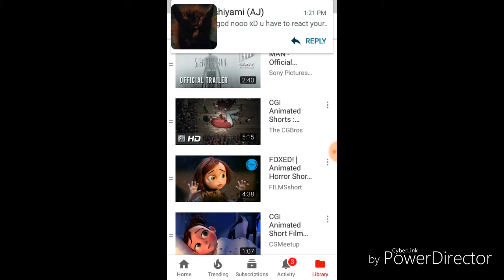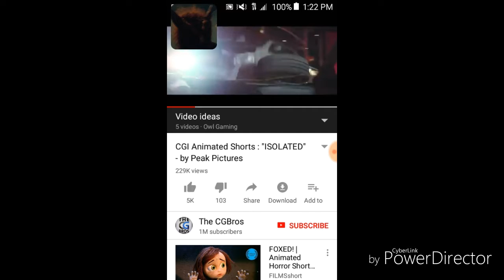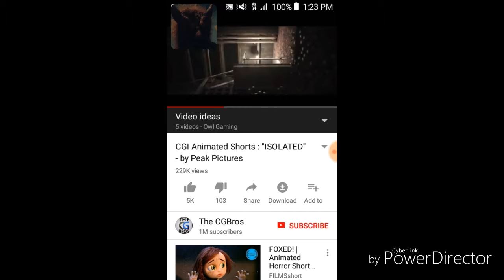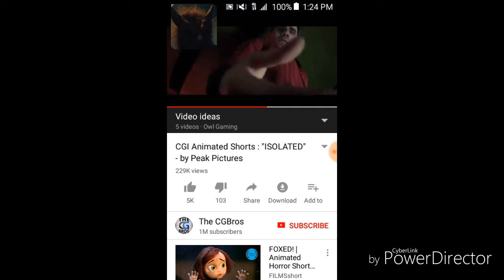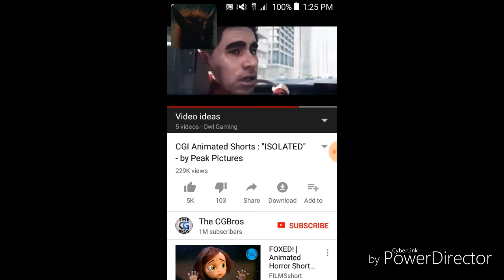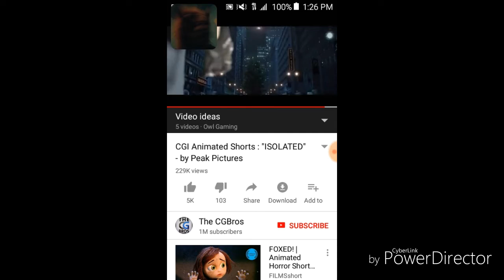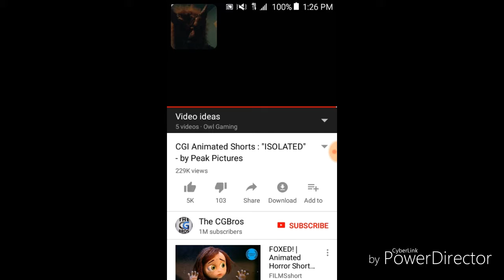My first reaction video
Thanks klishi for suggesting this, this is part one of course, lick that like button and subscribe to be a furfag today hit the bell thingy to keep up with my uploading time and mmmbye